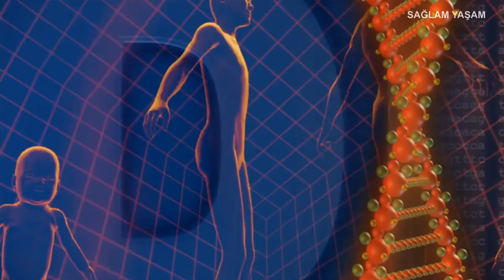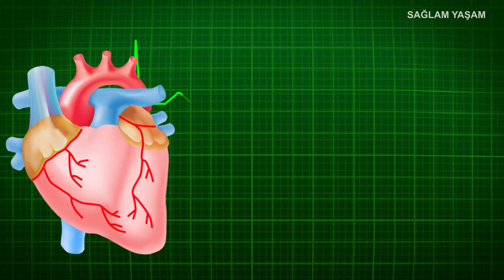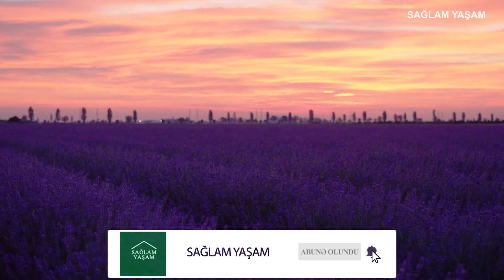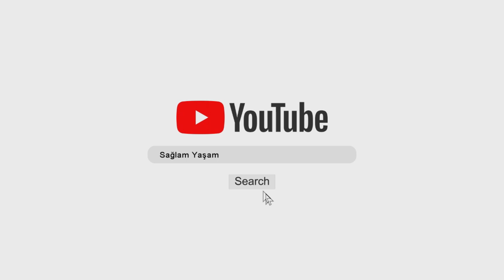BEYNİ, ÜRƏYİ, BÖYRƏYİ, QORUYUR, DAMAR VƏ ÖDÜ TƏR-TƏMİZ EDİR - TƏPƏDƏN DIRNAĞA QƏDƏR FAYDALI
Zülal, Dəmir, Kalsium cəhətdən zəngindir. Süd artıran qidalar dandır, Arıqladır, Böyrək, Sidik kisəsi iltihabı, Öd daşlarını təmizləyir.

► Saç problemleri:
►Ən Sevdiyim Videolar: